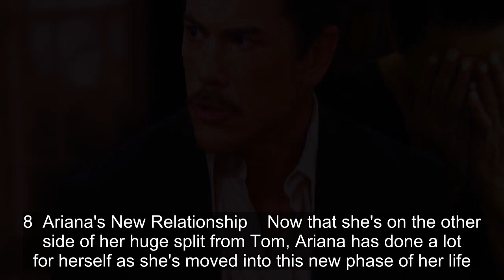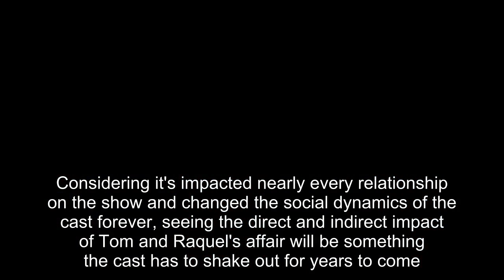10 Vanderpump Rules Season 11 Storylines To Beat Scandoval